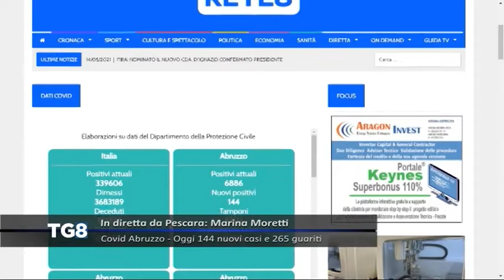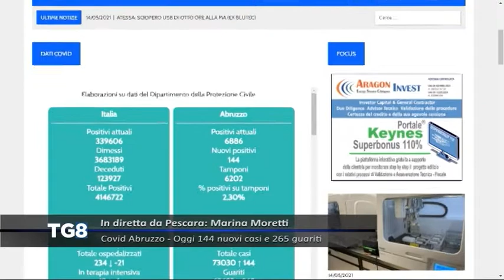LIVE Covid Abruzzo - Oggi 144 nuovi casi e 265 guariti